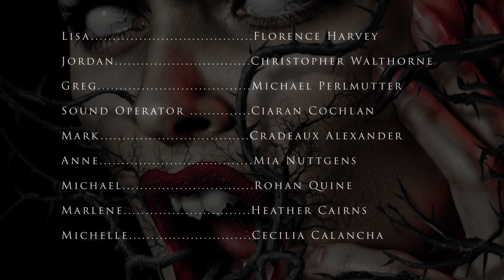"Doctor Theatre", Season 2 Episode 6 "False Host"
Realising he can’t change Communion’s ancient evil, Mark is desperate to spare Lisa the destiny that awaits her in the company – either her premature human death, or the kind of living death embodied by the more-than-human Michael, Madame and Angel. After demonstrating his power to slow her heart down, he tries to free her by sacking her. But is it too late for her to escape the murderous net that Michael and his cohorts are tightening around her? In "Doctor Theatre" season 2, reluctantly crowned as leader-in-waiting of the shadowy cult called Communion, Mark seems powerless to resist this dark destiny. Michael entices him towards it, as if into a realisation of Mark's elegiacally-expressed vision of theatrical truth -- but the cult's sinister spread from theatre to cinema will constitute something darker altogether.

"Doctor Theatre", comprising two Seasons totalling 12 Episodes, is an episodic that follows the members of a supernatural theatre cult as they transition into the film world. A project that blends horror, mystery, drama and the surreal, making its way towards a feature film soon.

Twitter and FB: @FilmsLuxe